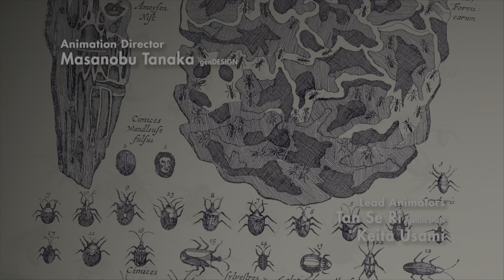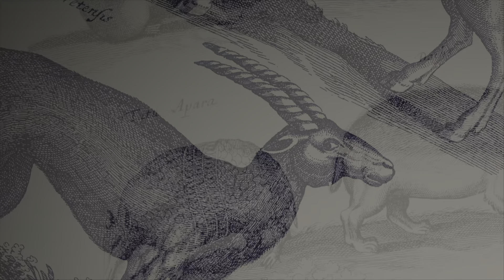The Last Guardian in 2024!!! I Never Played! Here I GO!